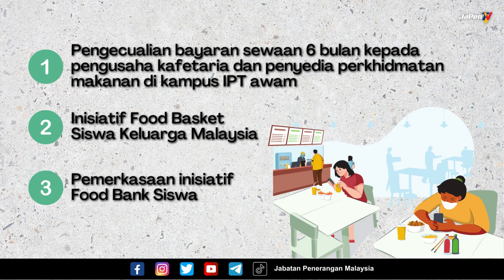TINDAKAN SARA HIDUP | SISWA KELUARGA MALAYSIA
Dasar keprihatinan Kementerian dalam menyokong dan memantapkan tadbir urus serta kecekapan penyaluran bantuan kebajikan kepada siswa di Institusi Pendidikan Tinggi (IPT).

Sumber : JaPenTV